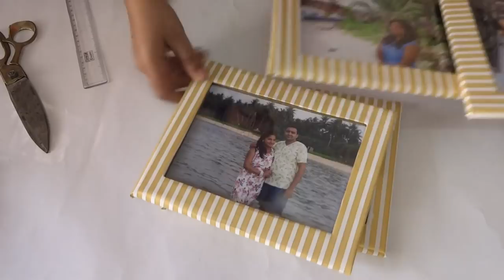Cardboard Photo Frames/How to make Photo Frame at Home/Photo Frame Making Ideas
It is a Cardboard Photo Frame .
In this video we will show you how to make a Photo Frame from waste Cardboard for Friends , Parents or someone else.

You just need to follow the step by step instructions for making this Cardboard photo frame.

 So, do not waste any more time and learn how to make photo frame for someone special or friends.

Find many more Special Videos on Crafting With Rachna.